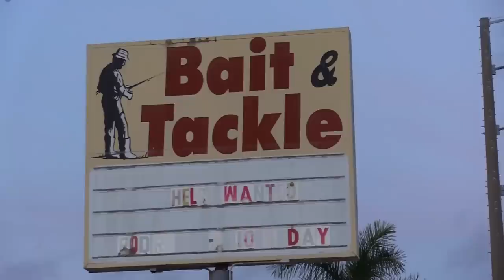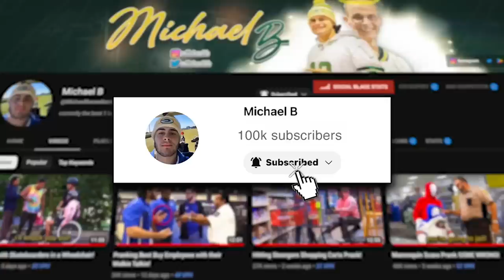Dropping Drugs In Front of Cops!